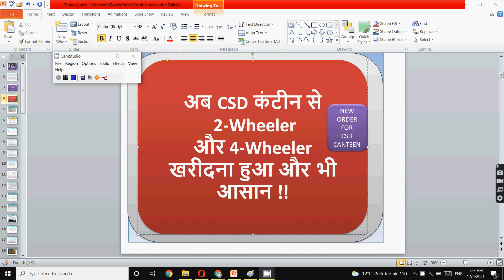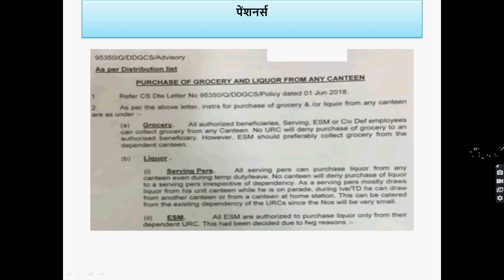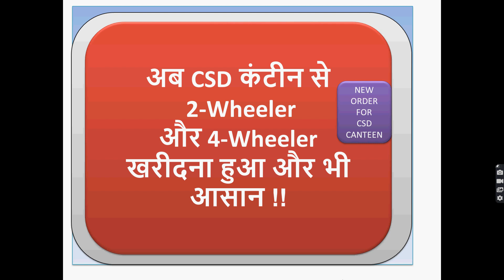अब CSD कंटीन से 2-Wheelerऔर 4-Wheeler खरीदना हुआ और भी आसान !!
अब CSD कंटीन से
 2-Wheeler
और 4-Wheeler
खरीदना हुआ और भी आसान !!

In this csd liquor quota and csd canteen afd items I have discussed latest updates.